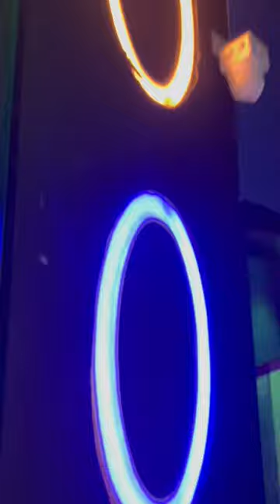Cosmo cinema in Coimbatore Velmurugan theatre uppilipalayam movie sardar karthi movie 🤩